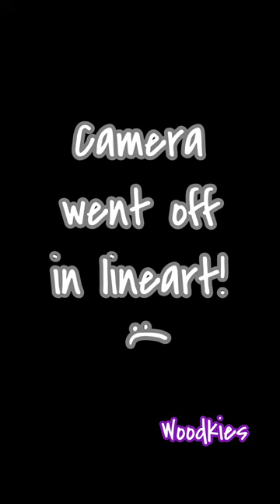Winterly Capybara!! | Easy Character!!❄️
I got a ✨BEAUTIFUL ✨ request on my 🎥TikTok page, to draw a capybara... I decided to make one with a winterly touch, cause is so ❄️. I've tried to keep it simple, cause I like to give my followers an easy start up, so they warm up quickly. I will upload this tutorial on my channel as a short and as a 10 minutes video. Please consider both options to view. Thanks for the awesome support viewing and sharing! Means a lot to me! 🥰
Materials:
Paper
ColErase pencil in Vermillion color
Kneaded eraser
Sharpie pen
BIC Pastel Highlighter (All six colors)
White POSCA 0.7

Music 🎵🎶:
Winter Ride de Twin Musicom cuenta con una licencia Creative Commons Atribución 4.0.